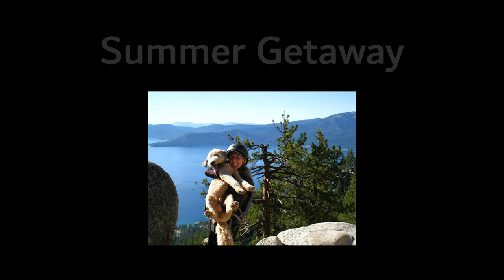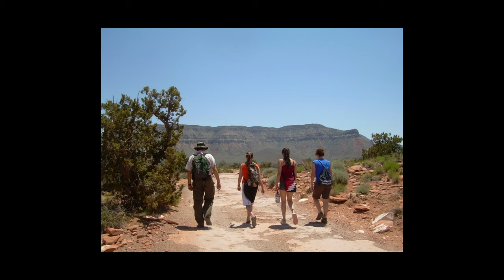Summer Getaway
Simple summer vacation pictures set to a song called “Summer Getaway.”

The following images from Wikimedia Commons are used in this video, in order of appearance:

Female hiker with dog – unknown source, author and licenses

by Unknown Author and no licensing information.

Boy jumping into lake - unknown source, author and licenses

Boy holding fish - unknown source, author and licenses

Male hiker - unknown source, author and licenses

Family hiking is in public domain

Water Slide - unknown source, author and licenses

Playing in Water at City Spot - unknown source, author and licenses

Girl on Beach - unknown source, author and licenses

Charcoal Fire in Grill - unknown source, author and licenses

Swimming Pool at Resort - unknown source, author and licenses

Swimming in Large Lake - unknown source, author and licenses

Couple with Tent at Night - unknown source, author and licenses

Navy Pier Ferris Wheel - unknown source, author and licenses

Picnic Basket on Blanket in Green Field - unknown source, author and licenses

by Bob Lowry with no license information.